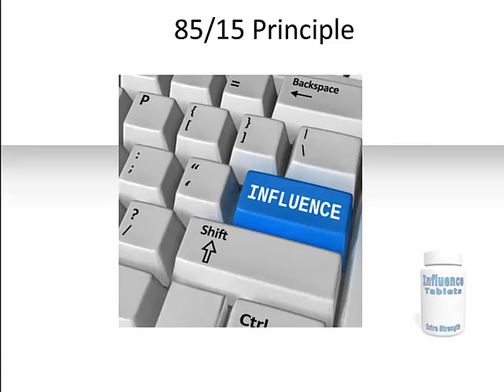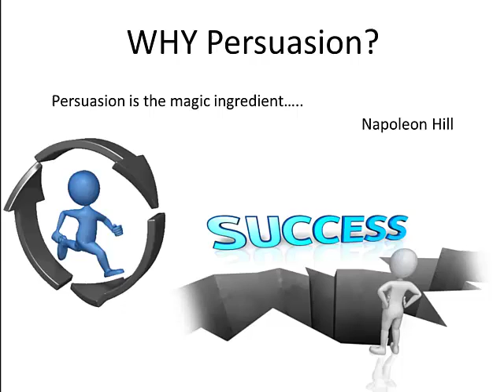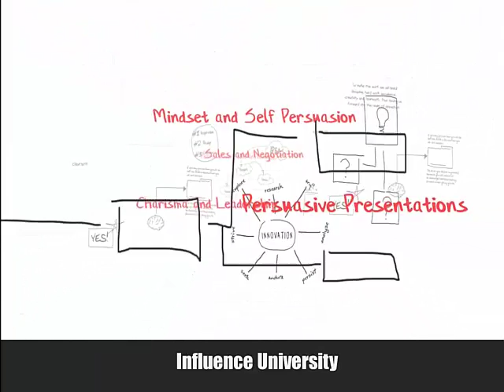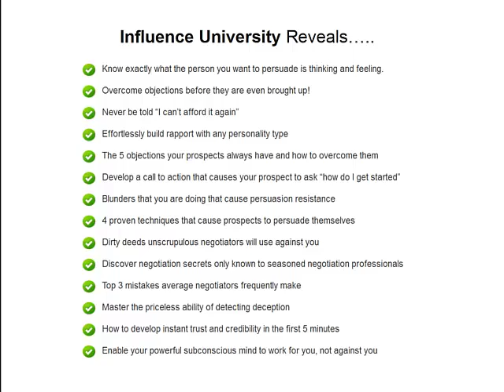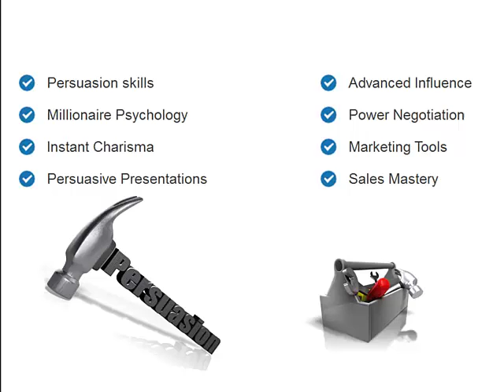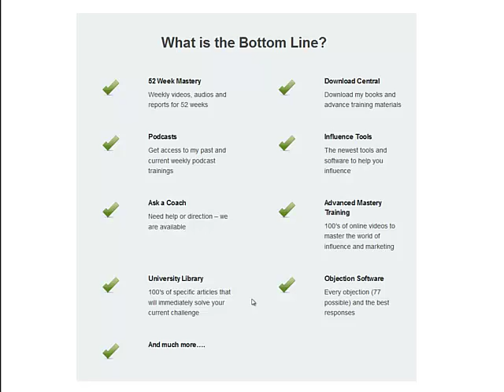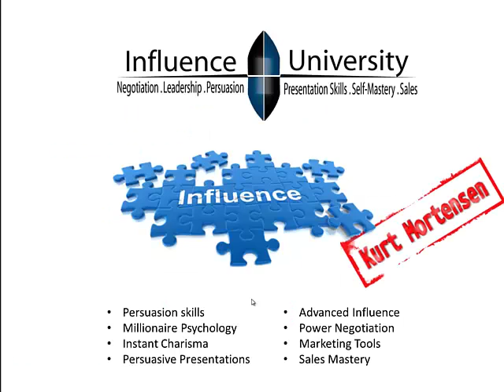What is Influence University?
Influence University is literally the difference between knowing what you want– and getting it, anytime, anyplace, from anybody.
-New podcasts uploaded weekly
-Persuasion/Influence & Sales tips and tricks
  Create unimaginable wealth, transform your career, and close more sales. Influence University is the first and only website to combine scientific research, persuasion software, training videos, downloadable audios and proven exercises.